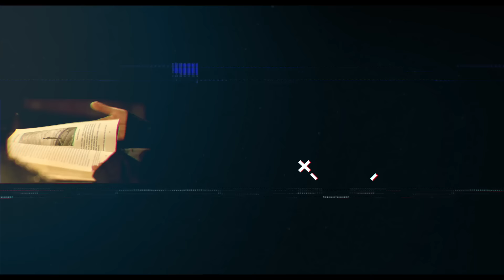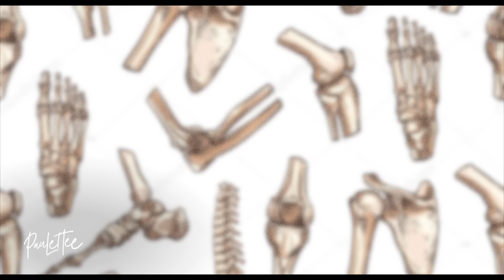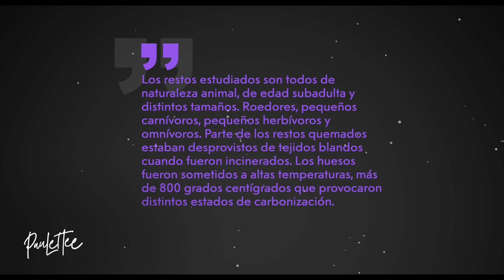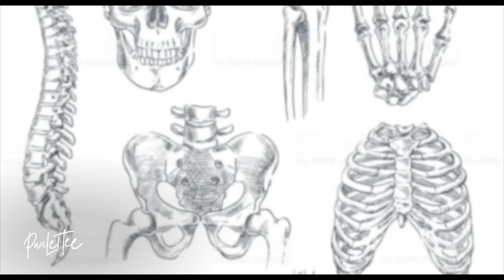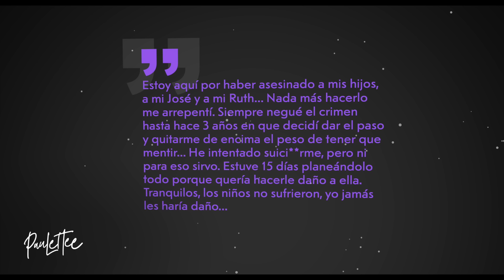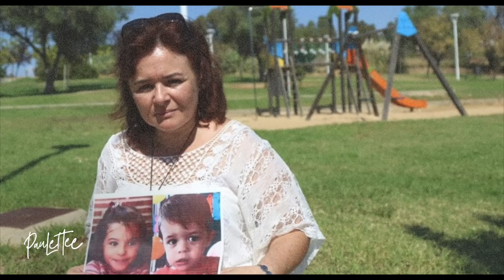¡Cobró VENGANZA de la PEOR FORMA! - Paulettee